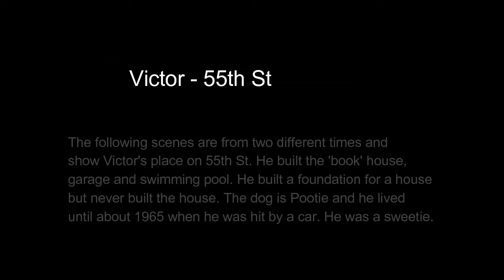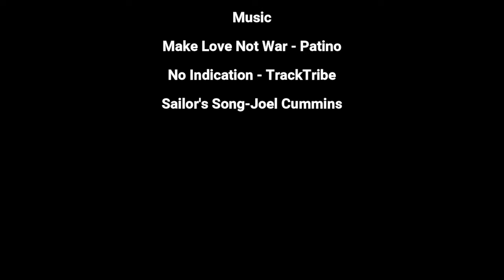Victor Johnson 1950s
This series of clips was taken at various times and places. Victor is seen with several different girlfriends and friends. One scene is at his 55th place with his mother Anne, Sr. Alphonsus(Kathleen), Mrs. Smithers, and a girlfriend with a daughter. There are also several scenes of his trailer, buildings, swimming pool and the mountains to the west. He lived at the 55th Street place from 1950 most of his life and sold it just a few years before he died. When he married Lois, they lived in several different places, but he kept the 55th Street place.